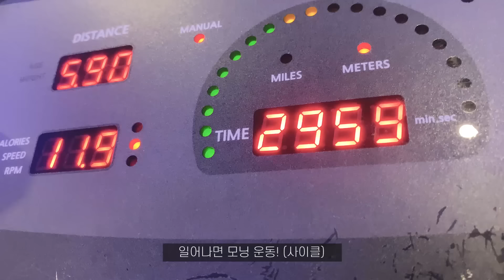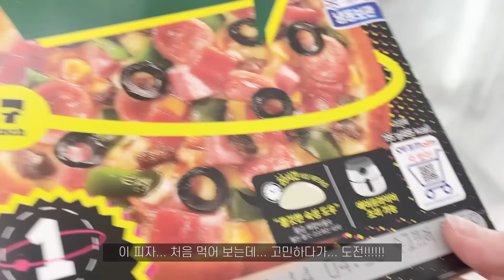편의점 꿀조합 ❤️‍🔥컵라면 삼김 피자 디저트까지 먹방 | THE BEST KOREAN CONVENIENCE STORE FOODS MUKBANG コンビニ料理 Toko Makanan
MUKBANG * My Favorite Korean Convenience Store Food Feast Part 04 ❤️‍🔥

00:00​​ Preview
00:24 VLOG ✨
01:05 Convenience Store FLEX 💸
02:09 Introduction of Today's Meal
02:21 Making ❤️‍🔥
03:09 EAT!
18:33 Conclusion
18:47 🐶

[SUBTITLES]
Japanese : Yujin
Vietnamese : Tao